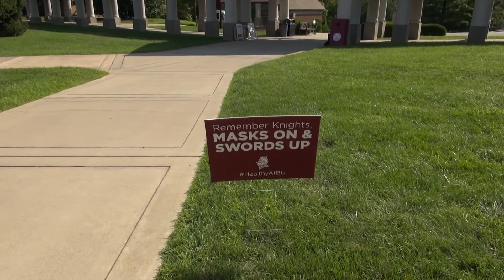Covid 19 affecting bellarmine